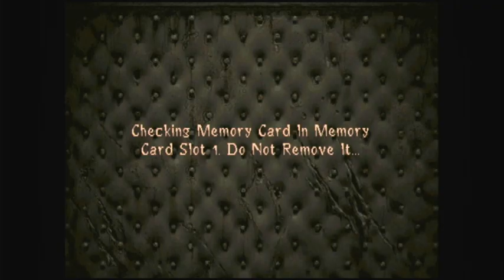ultimo video gravado da fase do jogo NMC2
Fala Galera do Eu Compartilho tudo bom com vocês. Infelizmente no dia dessa gravação o raspberry pi pediu atualização e ai quando fiz o processo o aparelho não funcionou mais e levou consigo o Save geral dos jogos o que me deixou muito triste e depois veio outras coisas como defeito no computador onde eu faço as gravações me fazendo desistir de gravar novamente mais o pesadelo passou e hoje retorno com esse video para mostrar que não estou satisfeito com essa falha e que vou carregar como uma experiência e retornar os meus videos novamente como deve ser e com mais vontade de conquistar a minhas placas do youtube.